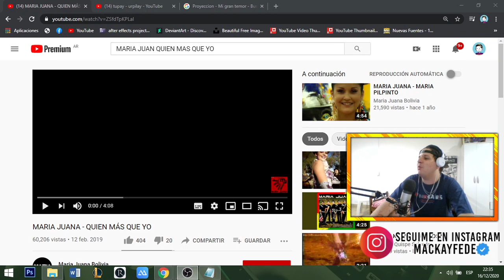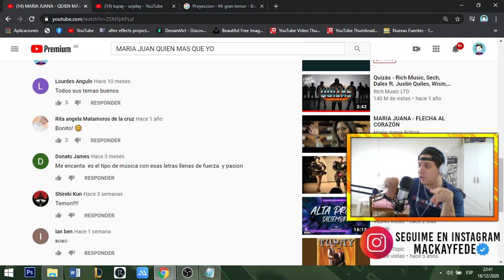MARIA JUANA QUIEN MÁS QUE YO! COMO SUENA ES INCREIBLE! 😱